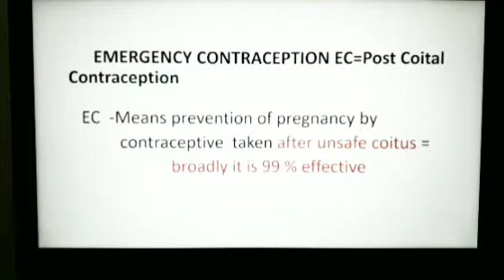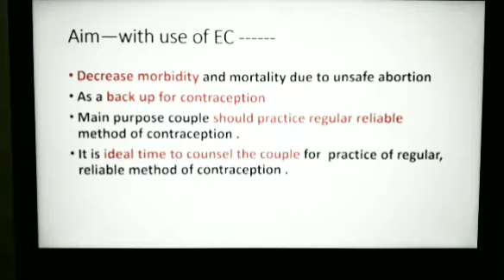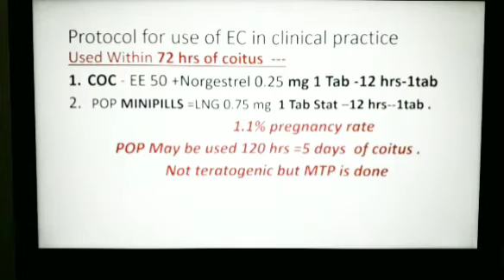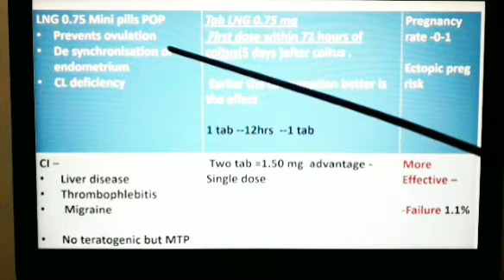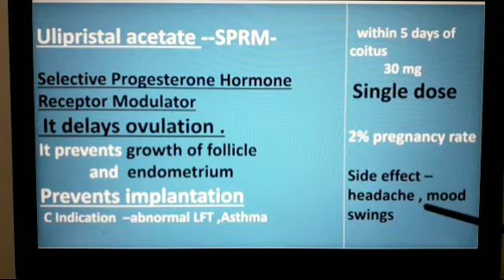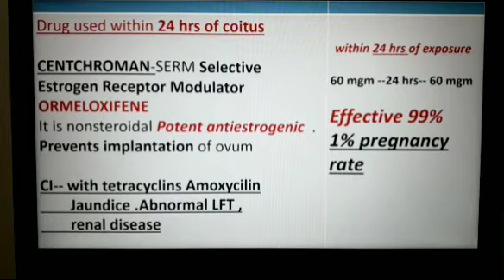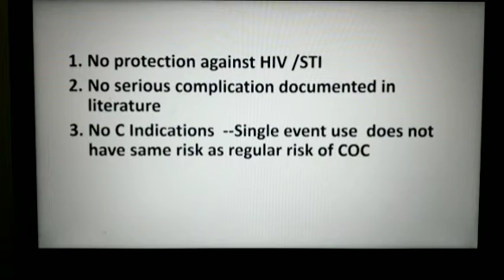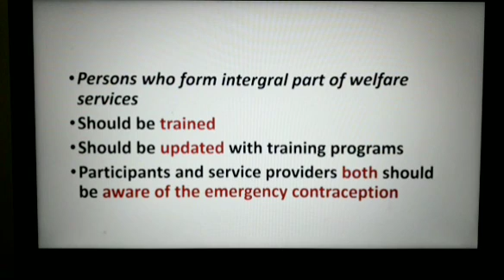EMERGENCY CONTRACEPTION by Dr REKHA SAPKAL